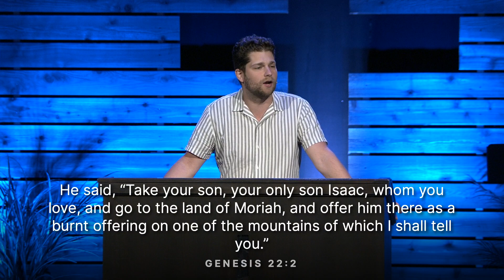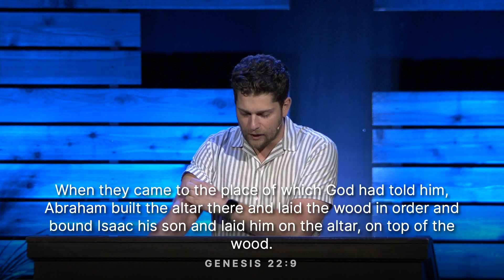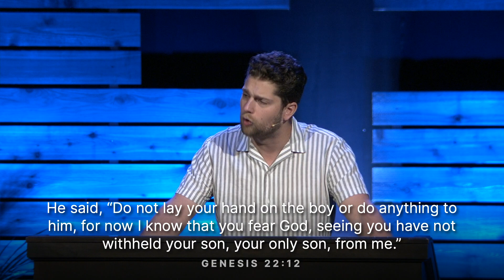Faith Like Abraham | August 4, 2024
Pastor Mitch Janzen
Genesis 22:1-14